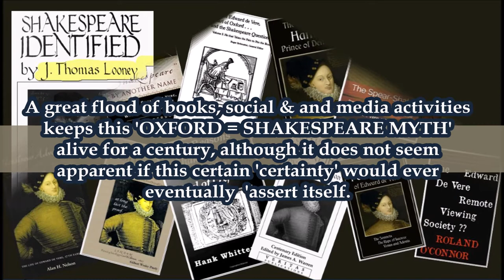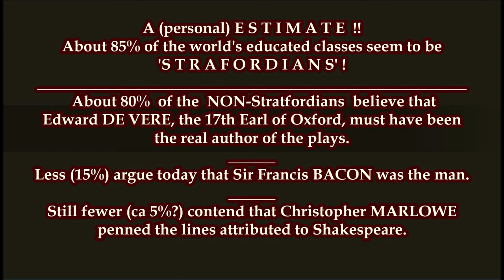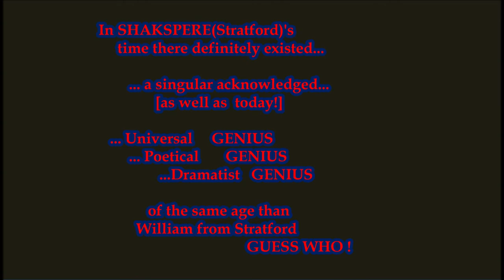2 compelling reasons, NOT to be an 'OXFORDIAN'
Reason  1    Edward was by no means...
   ... a 'Universal'  G E N I U S
   ... a 'Poet-'          G E N I U S
   ... a 'Dramatist-'  G E N I U S

Reason  2      Edward died too early 1604,
before significant works of the 'true' Shakespeare can have been written!
  In SHAKSPERE(Stratford)'s  time there definitely existed...
                          ... a singular acknowledged
... Universal     G E N I U S
         ... Poetical       G E N I U S
                 ...Dramatist     G E N I U S   ( SUPERSTAR of the LONDON Theatre)

of exactly  the same age than William from Stratford, but not as a PREDECESSOR
as the literature of hundreds of years tried to make us to believe!

...who ( because of treason - mortally threatened) did not die (!) , but was forced to fake his death &  change his name &  identity. -  Christopher MARLOWE